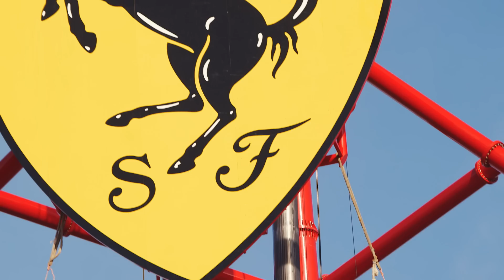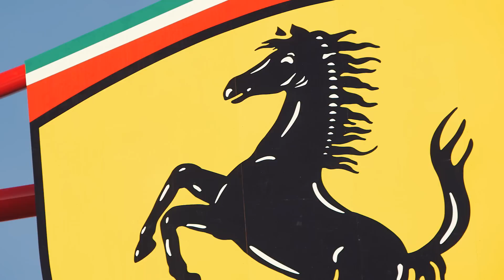Construyendo Ferrari Land | Capítulo.3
Mira como se colocó el escudo de Ferrari en nuestro Acelerador Vertical y descubre más sobre la gran atracción de nuestro nuevo parque temático, único en Europa. Podrás vivir una experiencia a alta velocidad: de 0 a 180 km/h en 5 segundos!!!

Durante cada capítulo de Construyendo Ferrari Land - "Ferrari Land Diaries" veremos en exclusiva como avanzan las obras del nuevo parque de PortAventura junto a Roc Massaguer (Outconsumer) quien nos desvela todos los secretos de la construcción del único parque de Europa dedicado a la marca italiana.